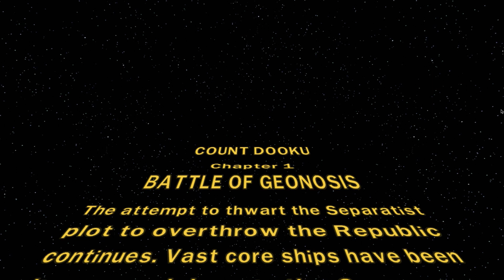Lego Star Wars 3 #2: Bojiště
Další velmi žádaná série je tady. Tentokrát zavítáme do období Klonových Válek a pokusíme se v Lego podobě zabránit separatistům ve zničení Republiky.

Skype: lord_rohlik
Natáčím přes: Elgato Game capture HD